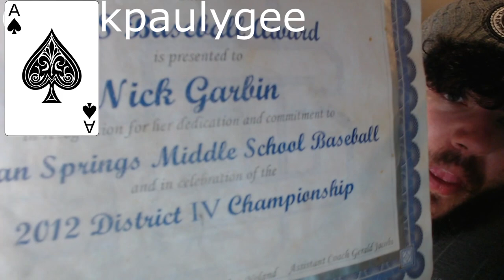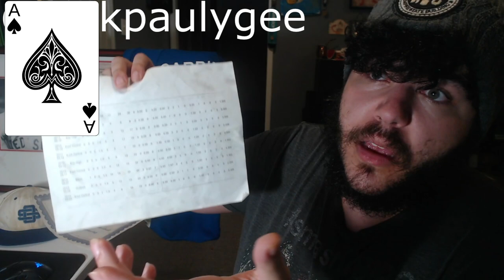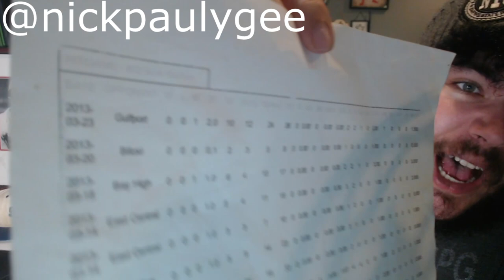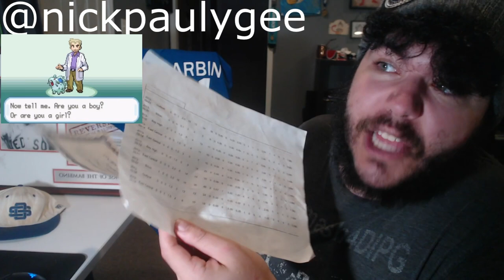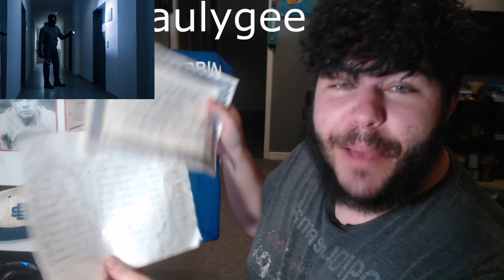The Curse of nickpaulygee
The Curse of nickpaulygee on the Ocean Springs Greyhounds; parallel to the Curse of the Bambino on the Boston Red Sox.

Peace!